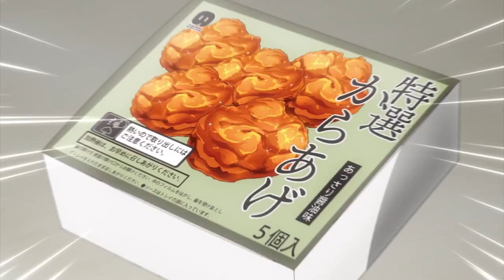New Isekai Anime Trailer | Reborn as Vending Machine